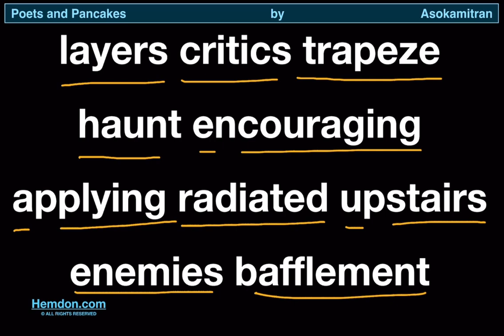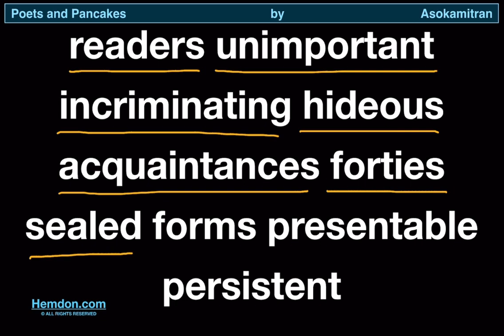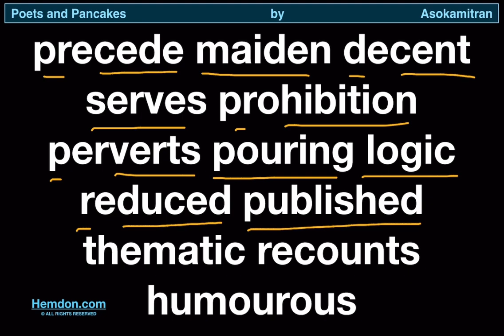Poets and Pancakes by Asokamitran, Pronunciation Practice Part 4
Welcome to Hemdon ! In this video, we will help you master the pronunciation of key words and names from the chapter "Poets and Pancakes" by Asokamitran.

About the Video:
"Poets and Pancakes" is a fascinating piece of literature that delves into the world of Gemini Studios in Chennai. As you read this story, you might encounter several words and names that are challenging to pronounce. Our video provides clear and accurate pronunciations to help you better understand and appreciate the text.

Why Watch This Video:

Improve your pronunciation of challenging words.
Enhance your reading and comprehension of "Poets and Pancakes."
Gain confidence in discussing and analyzing the story.
Share your thoughts and any words you'd like help with in the comments below!